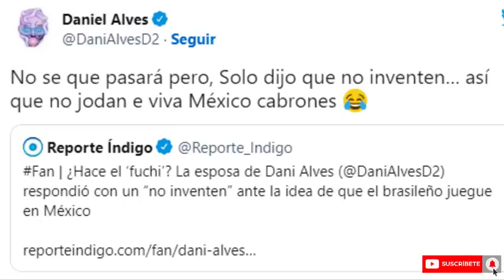✅🔥A ULTIMA HORA | ¡DANI ALVES LE RESPONDE A PUMAS! | ¡ILUSIANA A LOS FELINOS!